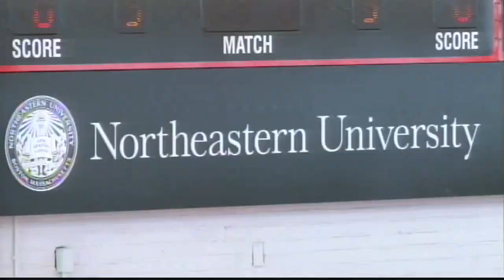GoNUxstream Game Recap - Women's Basketball vs. Old Dominion - Jan. 8, 2012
The Northeastern Huskies took on the Old Dominion Monarchs at Solomon Court in a high-scoring, nail-biting, back and forth game.  Old Dominion won by 3.